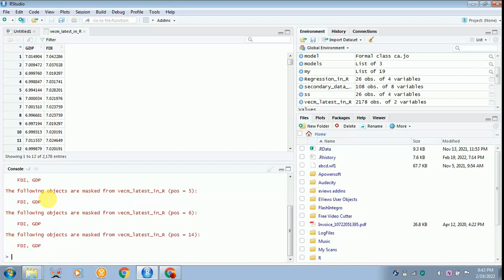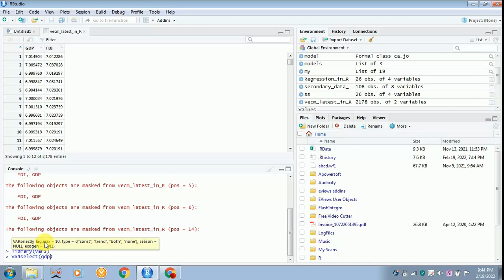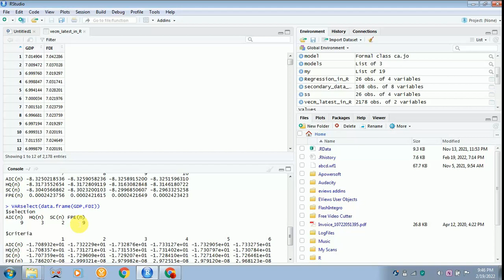HOW TO FIND THE OPTIMAL LAG IN R SOFTWARE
EASIEST METHOD TO SELECT THE OPTIMAL LAG IN R SOFTWARE- FOR SINGLE AND MULTIPLE VARIABLES